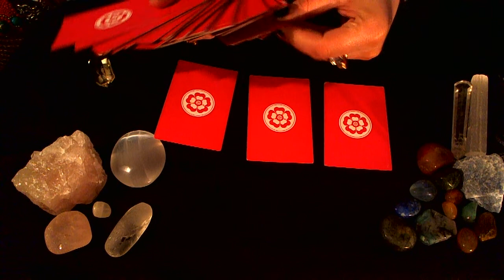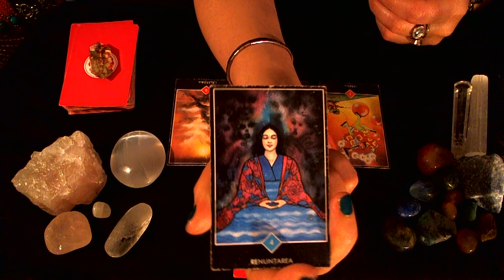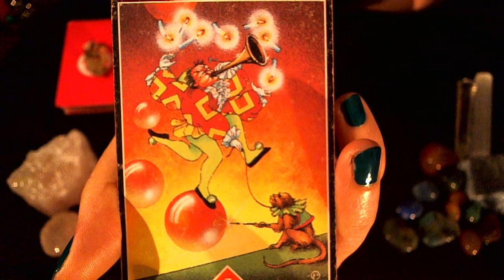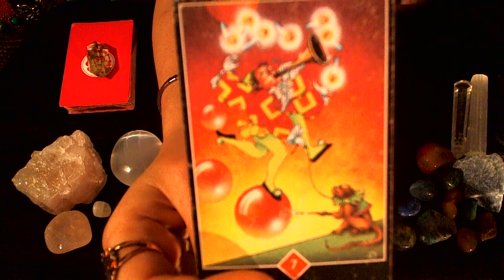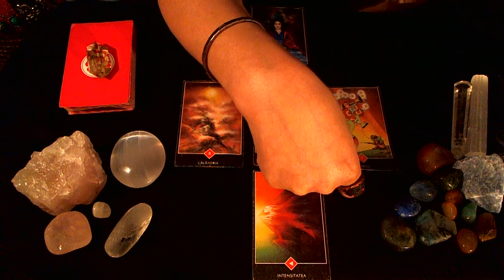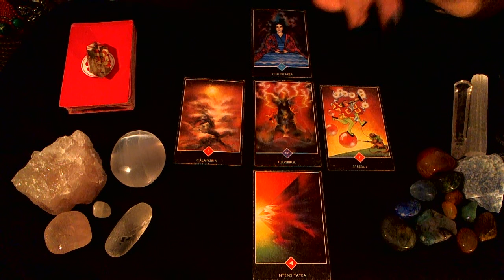CANCER ❤️ Love Tarot Weekly Reading 3 - 10 January 2017